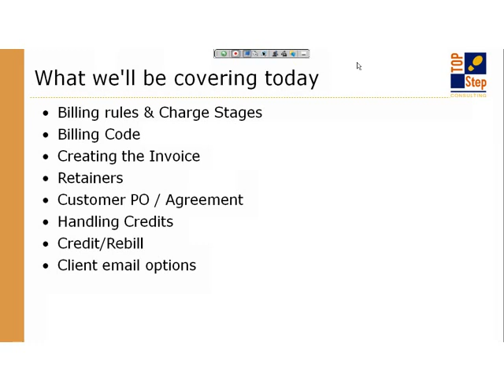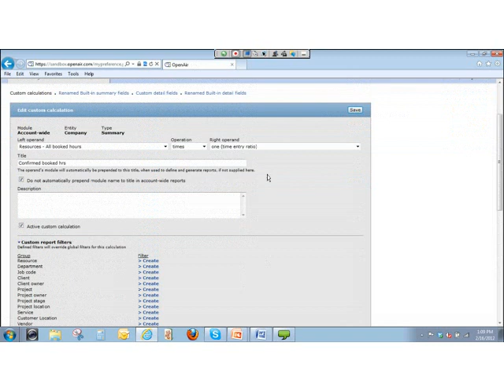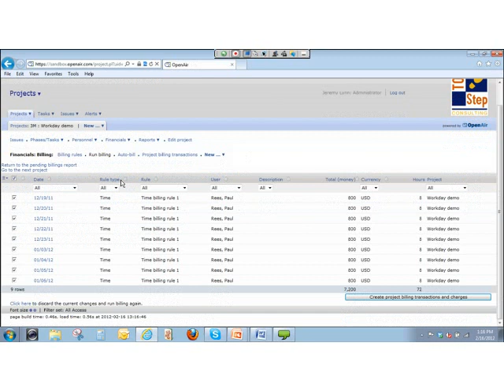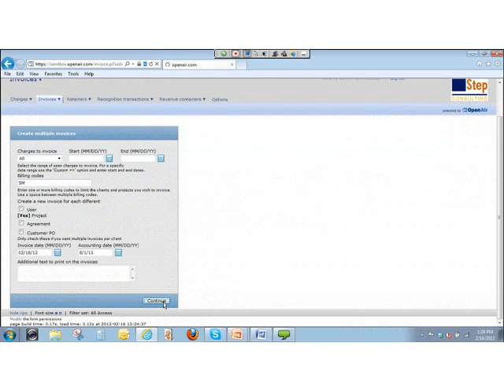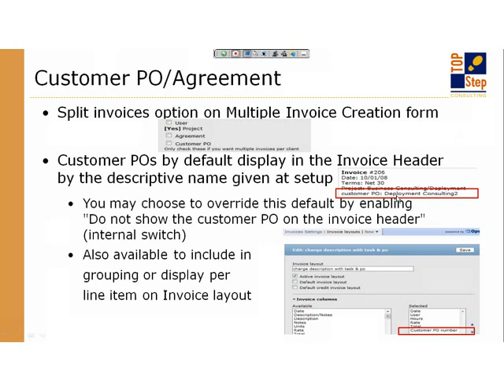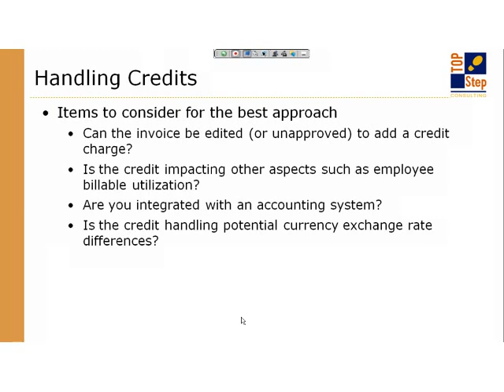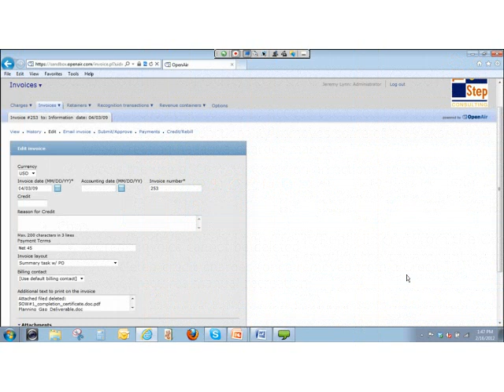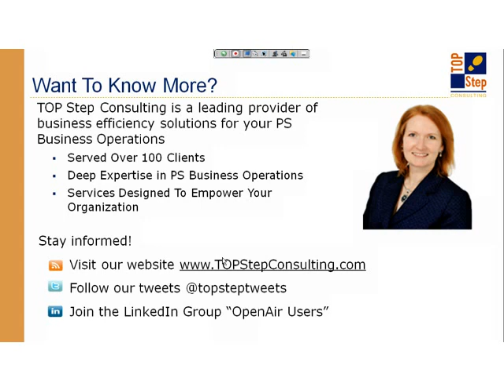OpenAir Expert Webinar Series: Invoicing and Credits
Originally recorded February 2012